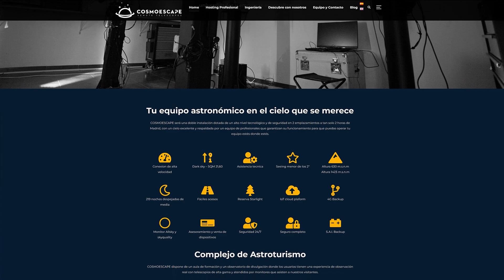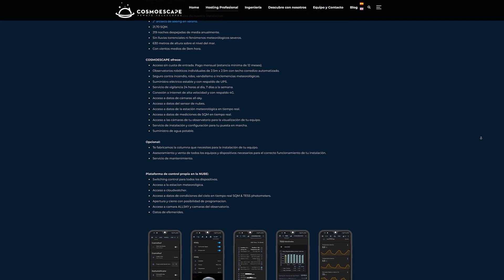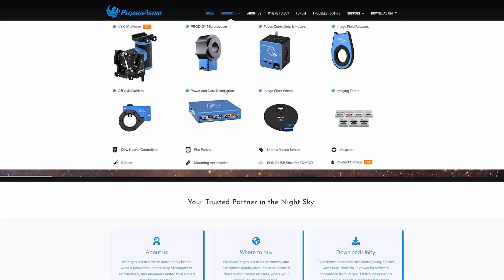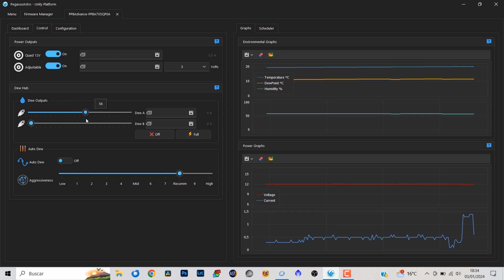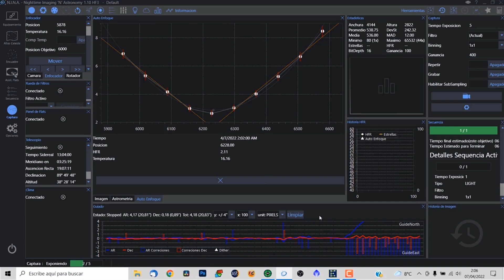Tu OBSERVATORIO REMOTO en solo 5 pasos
Tener un observatorio astronómico propio, el sueño de muchos de nosotros, ahora es más accesible que nunca. 5 pasos que te permitirán instalar tu equipo astrofotográfico en remoto.

👨‍🎓👩‍🎓 ¿Quieres aprender de la mano de los mejores formadores?